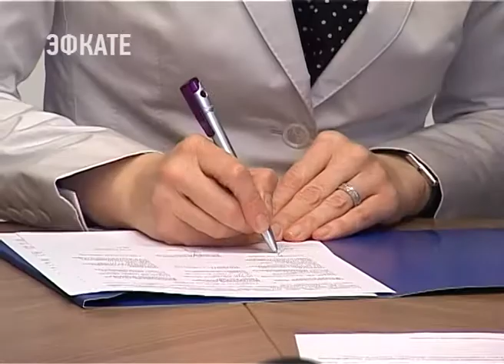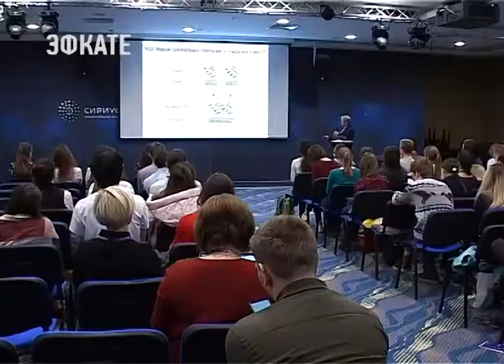В "Сириусе" проходит всероссийская конференция по поддержке одаренных детей. Новости Эфкате Сочи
Образовательный центр «Сириус»,  Банк России и Ассоциация ФинТех планируют совместные образовательные и исследовательские программы для талантливой молодежи.

Сегодня в Сочи было подписано соответствующее трёхстороннее соглашение. Оно состоялось в рамках всероссийской конференции «Путь к успеху: стратегии поддержки одаренных детей и молодёжи».

В образовательном центре «Сириус» мероприятия расписаны буквально по часам. Сегодня здесь начала работу Всероссийская конференция «Путь к успеху: стратегии поддержки одаренных детей и молодёжи». В первый день большого Форума открылась его молодёжная секция. Школьники и студенты стали активными участниками конференции, ведь новые идеи подрастающего поколения могут вывести уровень российской науки на новую ступень.

Сочи. Новости.
Телеканал Эфкате.